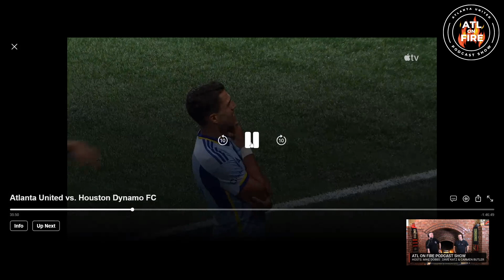Tie vs. Houston Dynamo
We don't know much about the MLS, we know a good bit about Atlanta United, and we know a lot about soccer, but we'll talk about it all. The podcast format brings in guests who talk about their passion for Atlanta United, and why they got onboard.

ATL ON FIRE, a talk show for fans of Atlanta United. Lack of knowledge meets the soccer pitch as these half educated hosts discuss all the happenings with Atlanta United FC. Soccer in Atlanta is roudy and proud, and this fireside chat should make you laugh while hearing some updates and foolish conversations about the club.